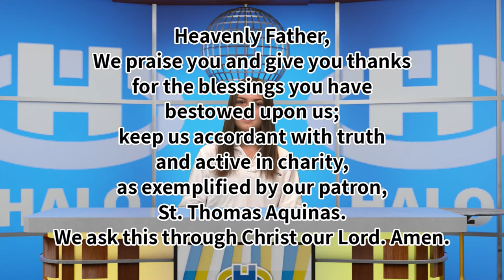The Halo Midday Show 9/17/20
Morning announcements and more for Thursday, September 16th, 2020